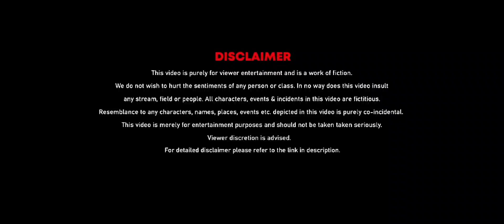Adnan 07 ne Elvish yadav ko di dhamki !! 🤬 Vishu HUB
This is a roast video on adnaan07 on his recent interview where he talked about elvish
so, please support it
love systemm

so kindly show your love.

your Query :

adnaan07 vs elvish Yadav
Adnan ne elvish ko kya bola
Adnan ne di elvish ko dhamki
roast video on adnaan07
Adnan interview on elvish

full support to elvish bhai❤️